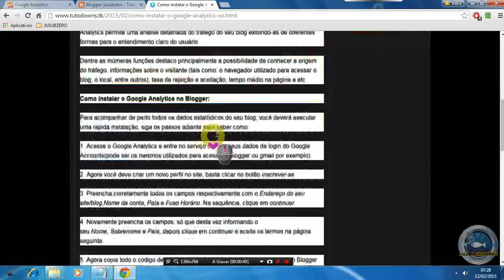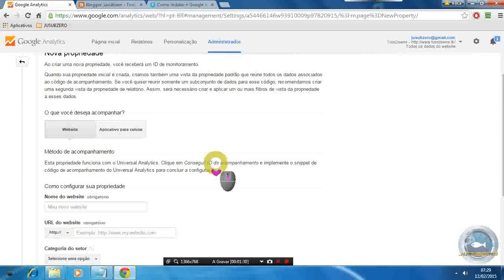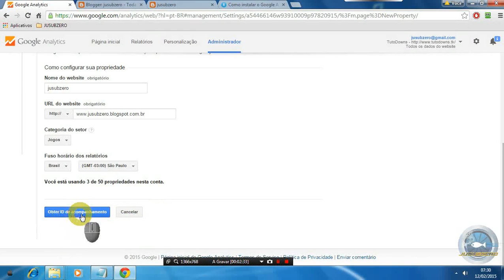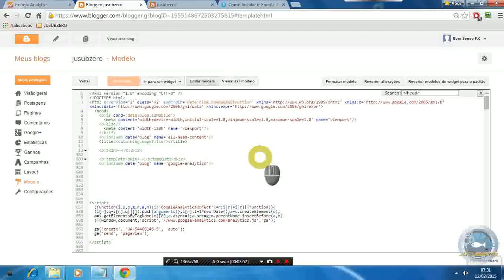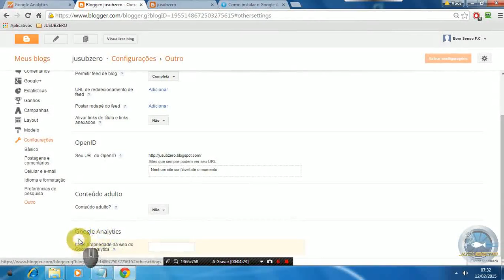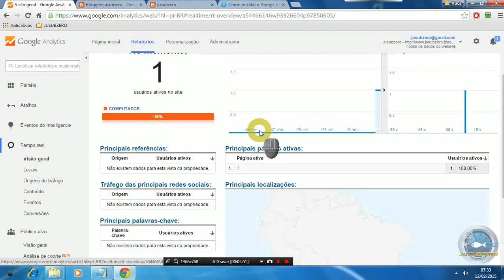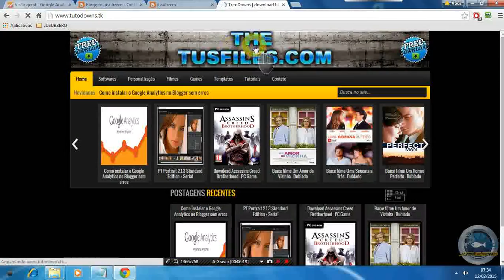Como instalar o Google Analytics no Blogger sem erros - 2017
/2015/02/como-instalar-o-google-analytics-no.html